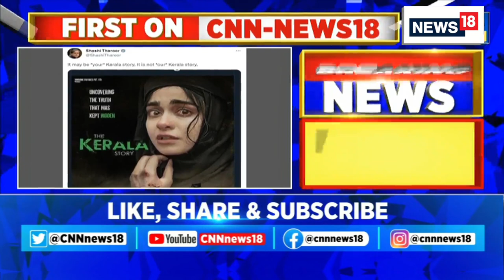The Kerala Story | Congress' MP Shashi Tharoor Slams Makers Of The Movie | Kerala News | News18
Congress' MP Shashi Tharoor has lashed out at the makers of The Kerala Story by saying 'It may be your story but not our kerala Story"